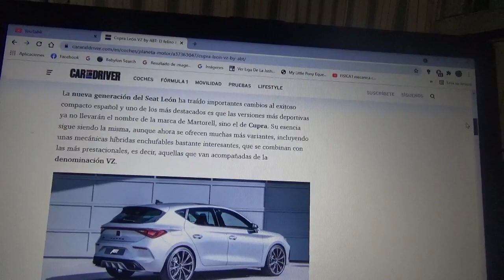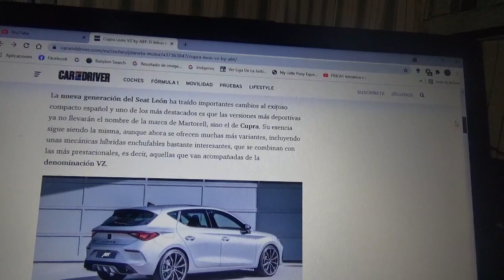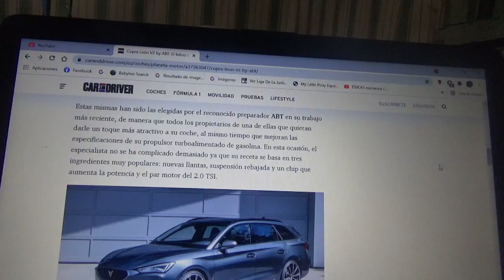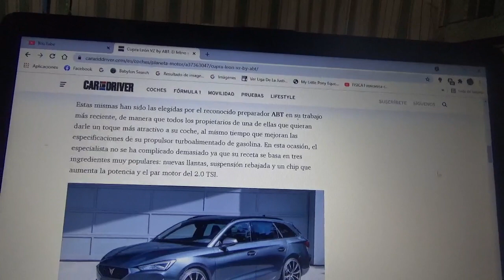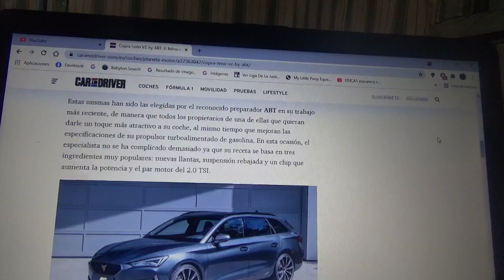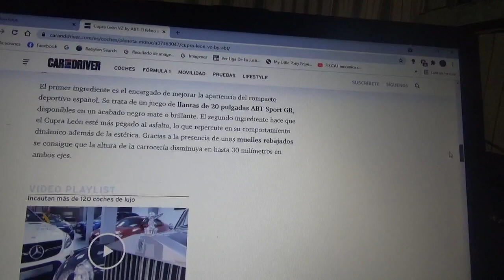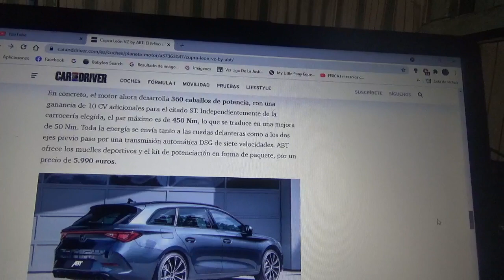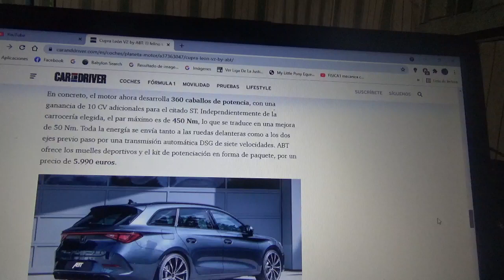Cupra León VZ by ABT información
En este vídeo les cuento sobre esta versión deportiva del coche compacto español preparado por el preparador alemán ABT especialista en modificar modelos de automotrices de Grupo Volkswagen